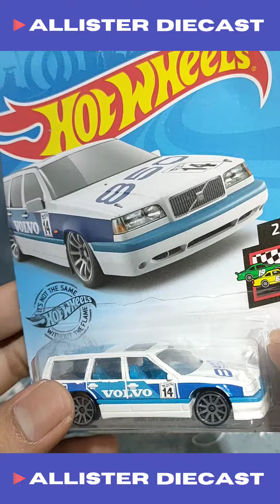Unboxing Hot Wheels Volvo 850 Estate Hot Wheels Volvo Wagon ALLISTER DIECAST HW Wagons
ALLISTER DIECAST
UNBOXING TIME
HOT WHEELS
VOLVO 850 ESTATE

OFFLINE STORE
📍 GOOGLE MAPS : ALLISTER DIECAST HOT WHEELS MATCHBOX
Lebak Bulus 3 Cilandak Jakarta Selatan

MARKETPLACE
🛒 SHOPEE : allisterdiecast
shopee.co.id/allisterdiecast

NOTE : All Marketplace have different price because different admin fee 🙏🏻